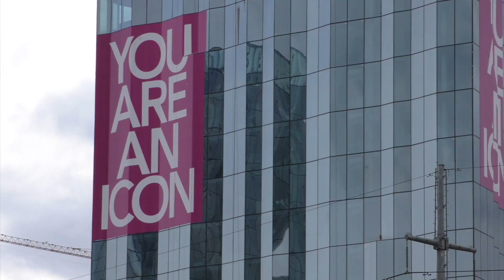#15 Un Dia Tranquilo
En este Capitulo @juanizurita se junta con toda la crew para ir a andar en bici a un lugar clásico, donde sale una sesión muy tranquila pero igualmente entretenida.

MUCHAS GRACIAS A TODOS POR LA BUENA ONDA Y APOYARMEN EN ESTO, CUALQUIER SUGERENCIA SOLO COMENTENLA Y LA TENDREMOS EN CUENTA,